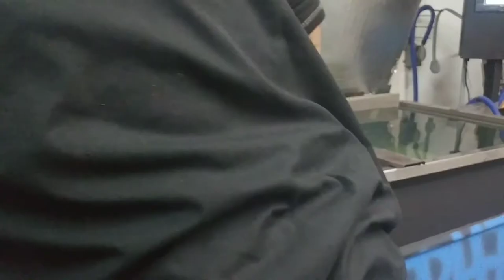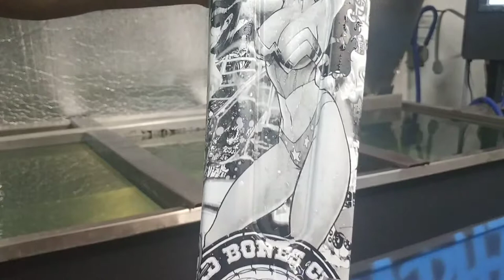Bán phim carbon, vân gỗ, vân đá, giao toàn quốc, hướng dẫn miễn phí - ĐT: 0932148418 - 0908839753